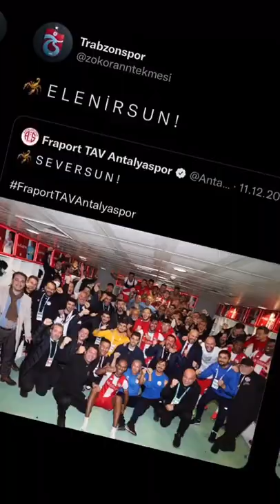ELENURSUN visca trabzonspor sampiyon fırtına kouassi edinvisca sampiyon